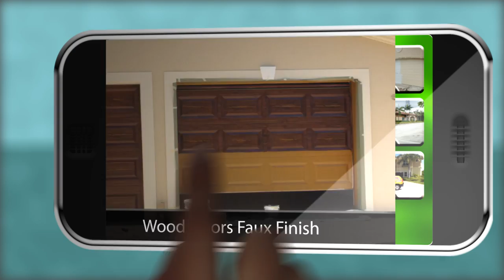Cool iPhone Video | Exterior House Painting $1190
Call on Millennium Painting & Pressure Cleaning for your every house painting and pressure cleaning need. We're based in Sunrise, Florida, serving all of South Florida with upscale service (at affordable prices).